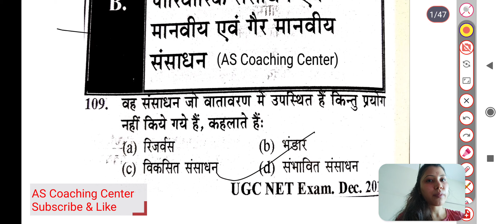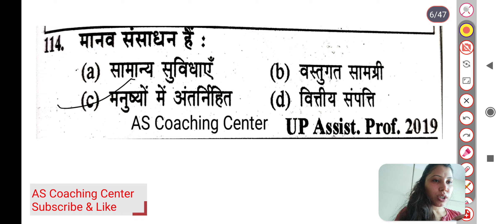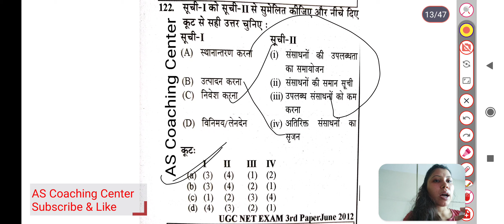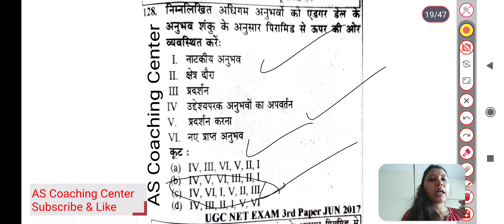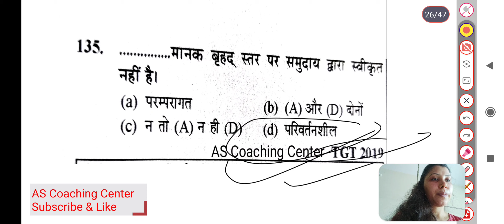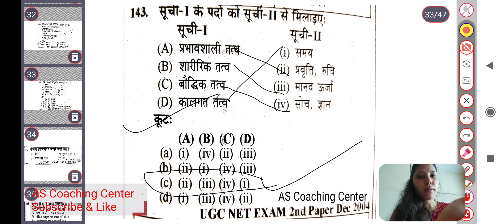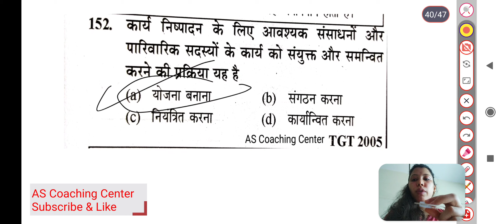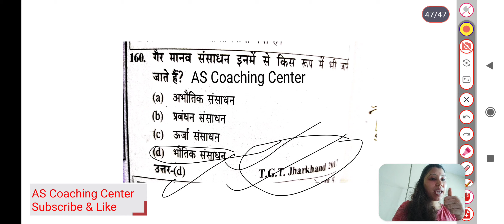परिवारिक संसाधन एवं मानवीय योग्य और मानवीय संसाधन Home Science Practice Set - 12 ( TGT PGT LT NET )